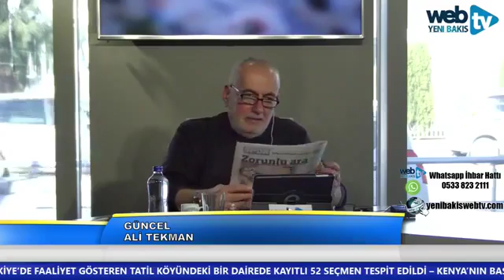GÜNCEL ALİ TEKMAN - 17 Ocak 2019